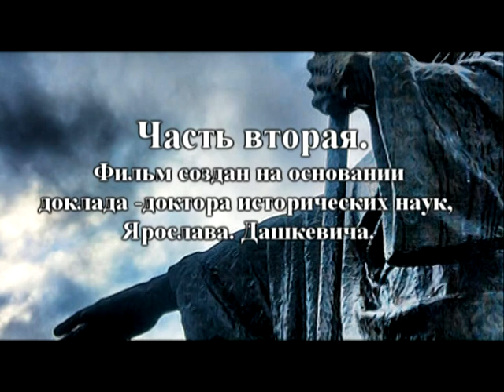Украдена Русь - История Руси - Часть вторая.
Историк Ярослав Дашкевич, доктор историчных наук " КАК МОСКОВИЯ ЗАВЛАДЕЛА ИСТОРИЕЙ КИЕВСКОЙ РУСИ"